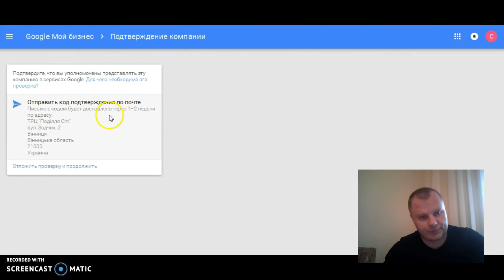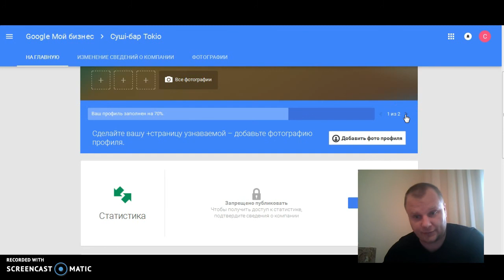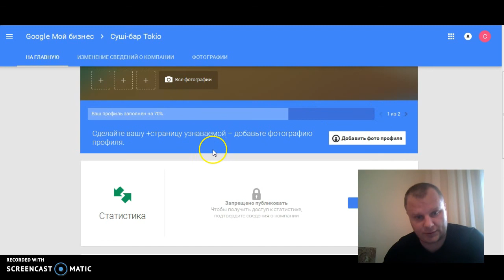Подтверждение компании в Google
Чтобы добавить информацию о компании в Google, нужно создать новую +страницу или использовать уже существующую.

          Выполните поиск вашей компании по названию и адресу.
            Если вашей компании нет в меню, нажмите Это не моя компания или Название и адрес указаны правильно. Вам будет предложено ввести дополнительные сведения.
    Предоставив все необходимые данные, нажмите кнопку Отправить.

Чтобы подтвердить созданную +страницу, перейдите на сайт сервиса Google Мой бизнес , выберите нужную компанию и нажмите Подтвердить.

    На экране запроса письма ещё раз проверьте свой адрес. Чтобы письмо быстрее попало к вам, заполните поле Имя контактного лица.
    Нажмите Выслать письмо.
    Письмо должно прийти через одну-две недели.
    Получив письмо, введите в Личном кабинете код подтверждения.